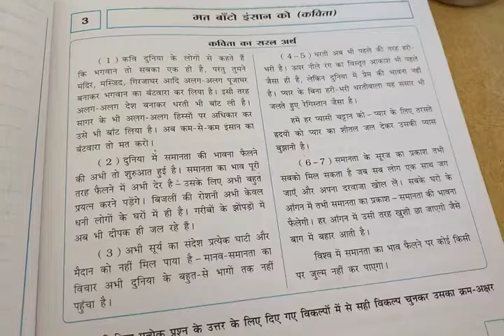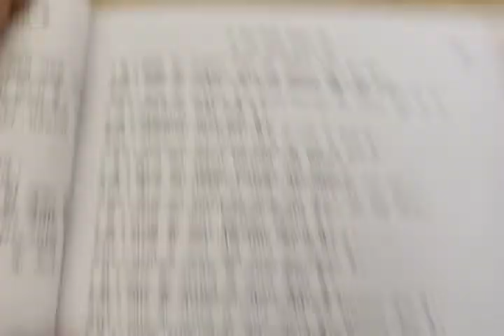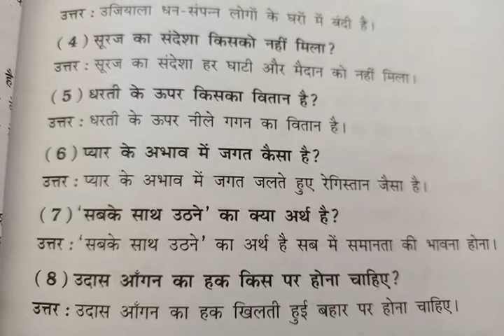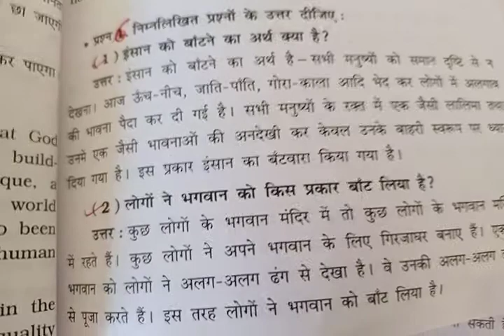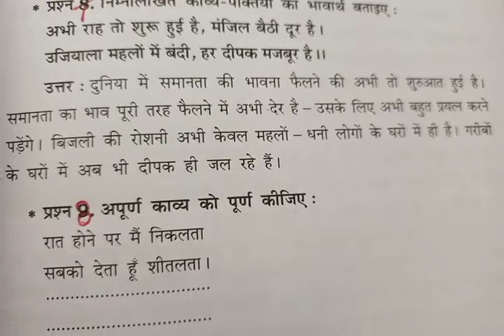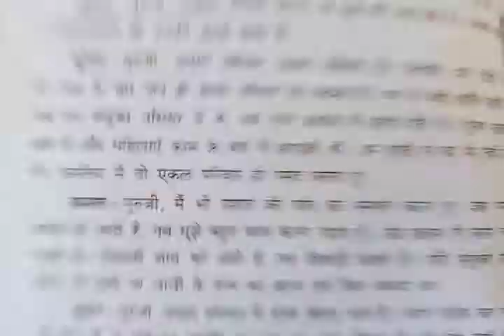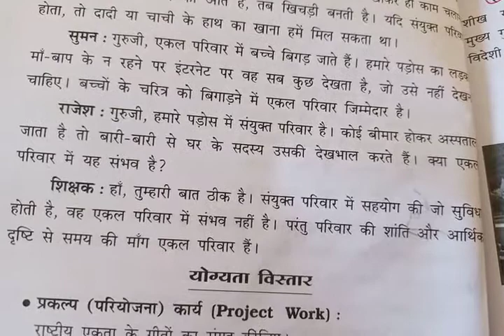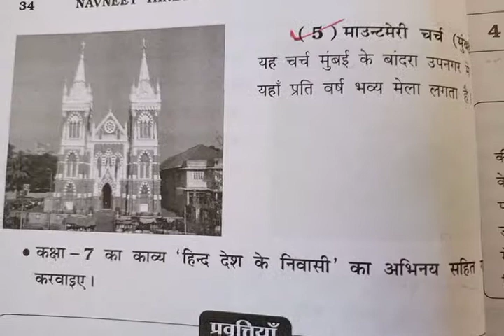Hindi Std-8th L - 3 Mat Bato Inshan ko Sem 2